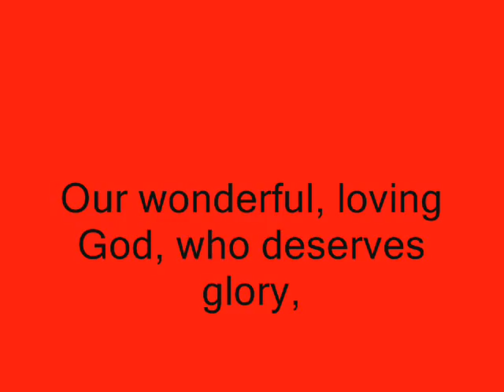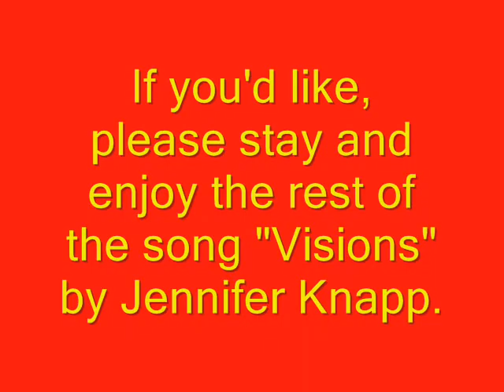September 01, 2008: Bassin' up at Fountaingrove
The latest episode of "Fountaingrove Bassin'."